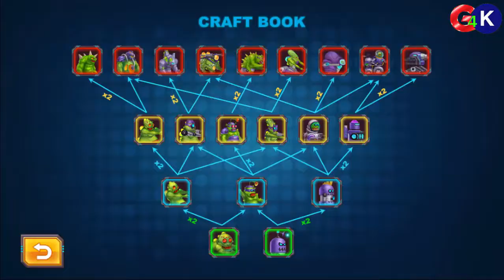Monster Craft G4K Android Gameplay FHD P2